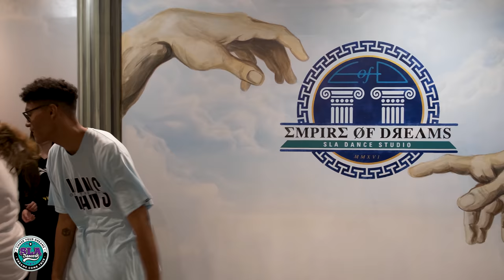Justin Bieber - Yummy | Choreography by Sebastian Linares